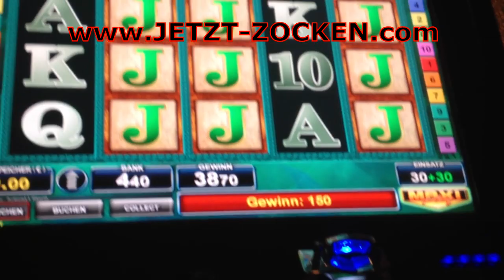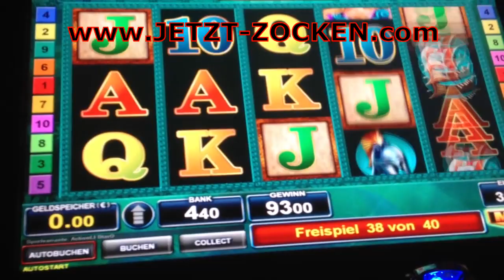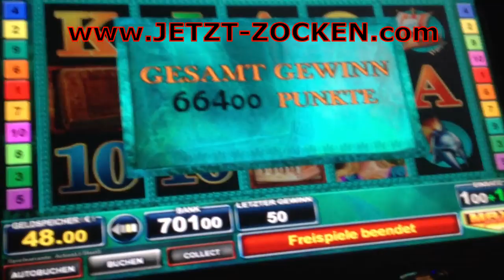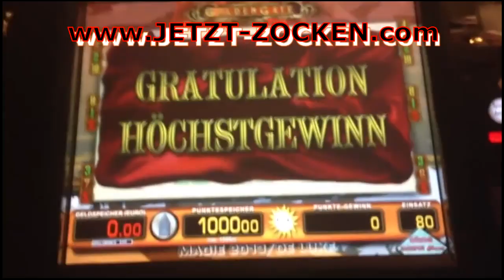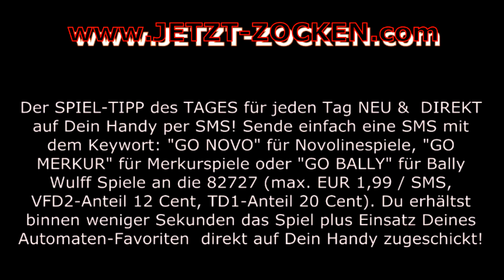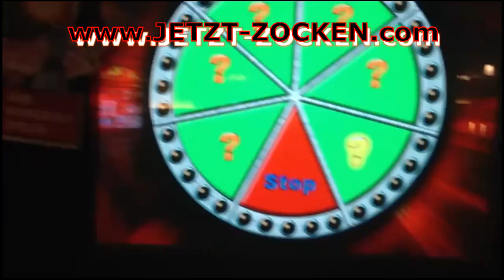►BOOK OF ATHENA - JACKPOT - SPIELSYSTEM MAXIPLAY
BESCHREIBUNG WEITERLESEN!